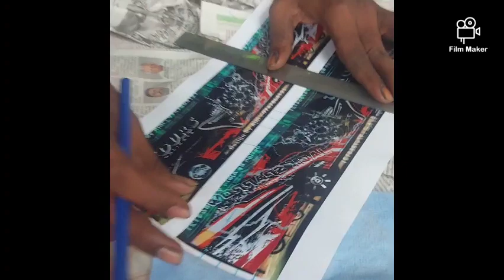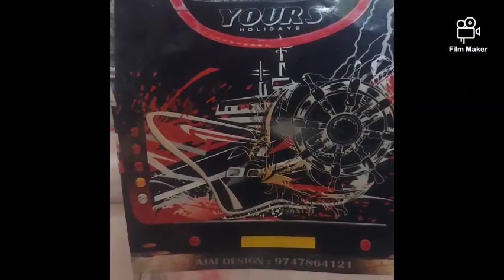kerla Bus art design work with (Tour bus)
All vechile  painting and design work with spray gun